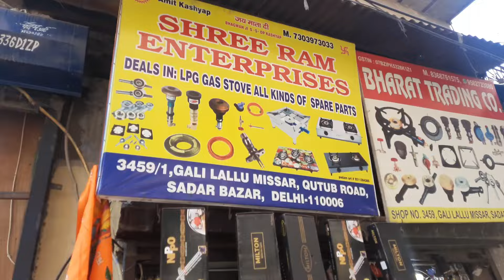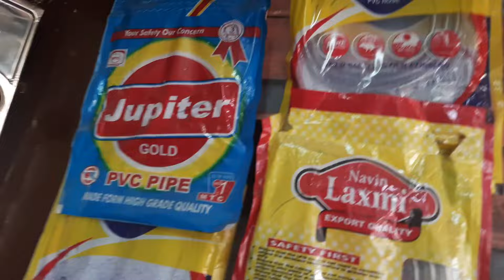मात्र 200 रुपए मे खरीदे गैस चूल्हा।।गैस चूल्हे के Manufacturer Sadar Bazar Delhi।।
Searching keywords:-

lpg gas Stove spare parts market
lpg gas accessories wholesale market
lpg gas cylender wholesale market
lpg gas pipe wholesale market
biggest wholesale market in delhi
biggest wholesale market in india
biggest wholesale gas Stove spare parts Market
cheapest lpg gas Stove spare parts market
gas stove wholesale market
गैस स्टोव का होलसेल मार्केट
गैस पाइप होलसेल मार्केट
gali lallu misher sadar bazar
गैस चूल्हा होलसेल मार्केट सदर बाजार
गैस चूल्हा का समान का होलसेल मार्केट
gas Stove manufacturer in delhi
tanga stand sadar bazar delhi

Metro Station:- Tis Hazari Metro Station

Address:-SHRI RAM ENTERPRISES
                Shop No 3459/1
                Gali Lallu Misher Qutub Road

__________WARNING_________________